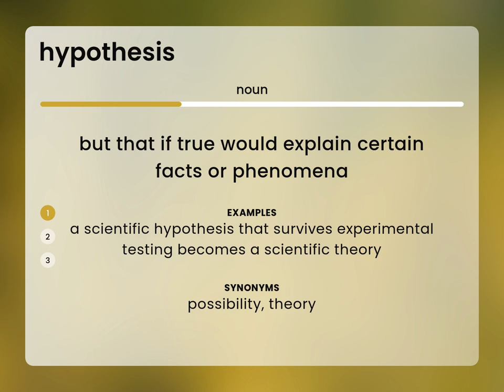Hypothesis | HYPOTHESIS meaning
What does HYPOTHESIS mean?

Susan Miller (2023, February 25.) What is Hypothesis definition?